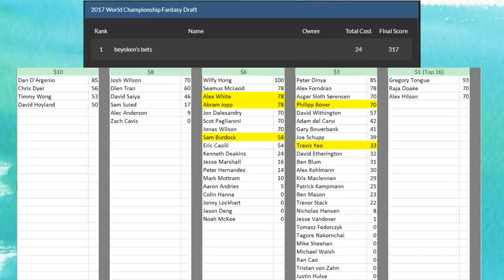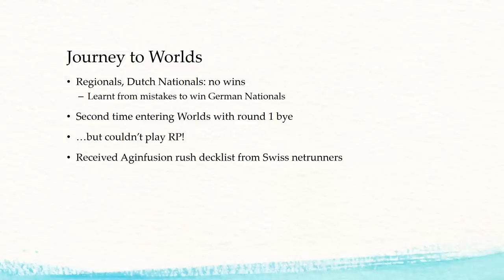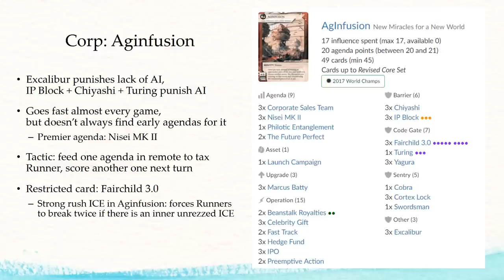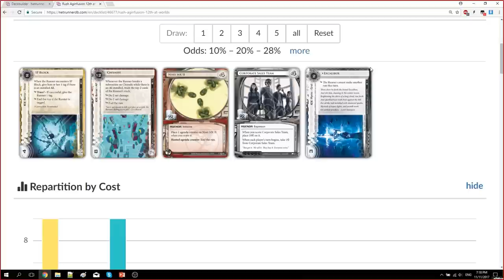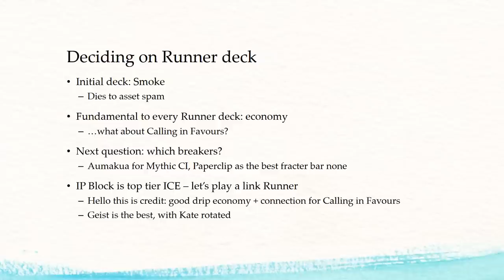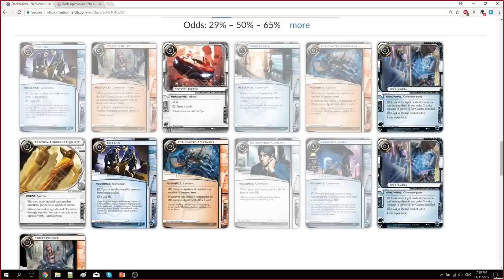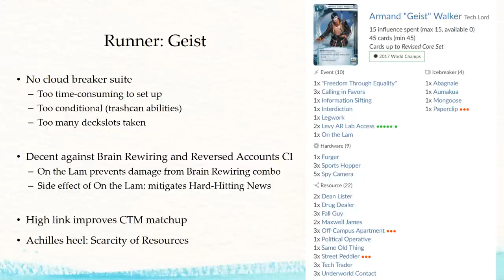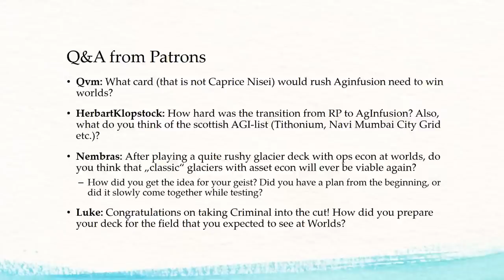Android Netrunner: WORLDS '17 (feat. Philipp Röver!)